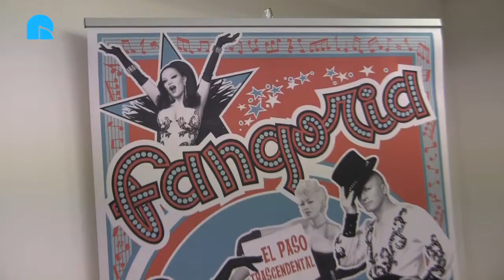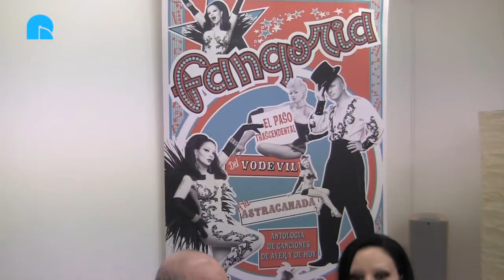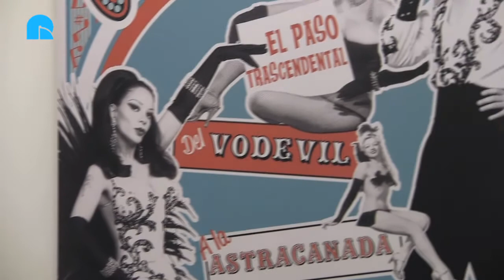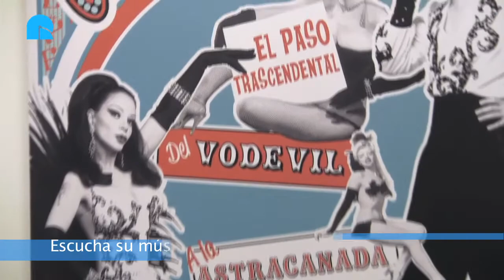Rockola.fm entrevista a... Fangoria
) celebra sus 20 años de carrera como dúo con "El paso trascendental del vodevil a la astracanada", su décimo álbum de estudio.